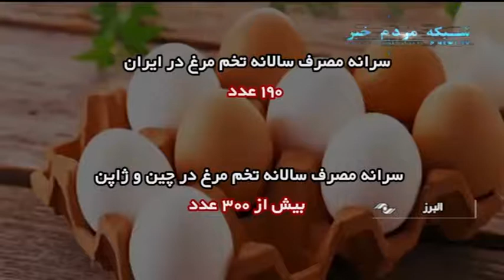رونق توليد تخم مرغ در استان البرز